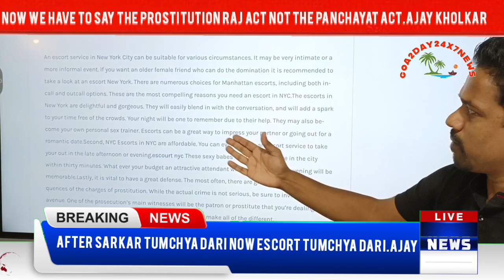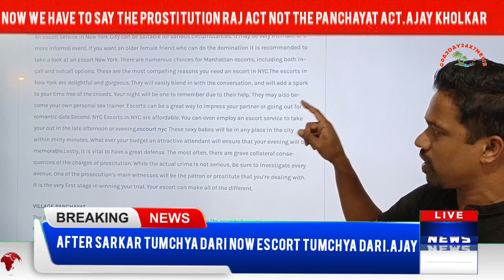How does this escort service come on the government website ?? RG Member Ajay Kholkar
Goa panchayat website which is to provide all the information regarding all panchayat in goa. All the detail provided on this government panchayat website is up to day but it was shocking when we clicked on the RTI of Chimbel panchayat, it showed escort services available. RG Member Ajay Kholkar